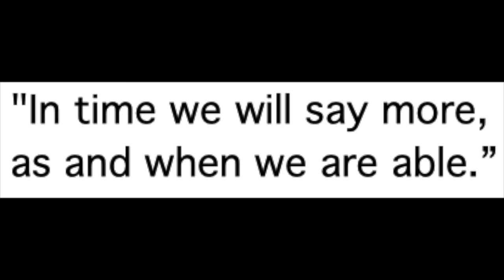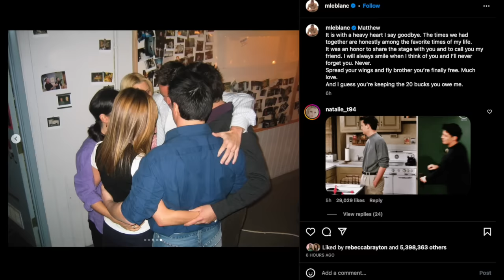Matt Le Blanc Honours 'Brother' Matthew Perry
Graeme O'Neil takes a look at Matt LeBlanc paying tribute to Matthew Perry, the first individual tribute to come from the "Friends" family.